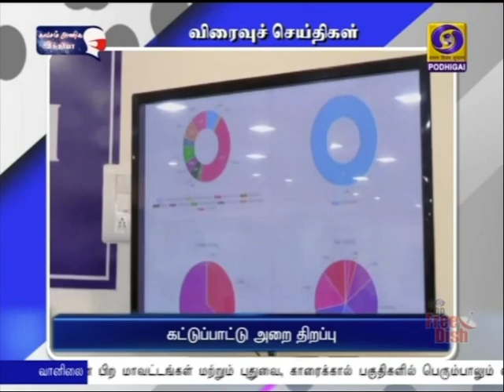பொதிகை இரவு 7.00 மணி விரைவுச் செய்திகள் [30.04.2021]PodhigaiTamilNews